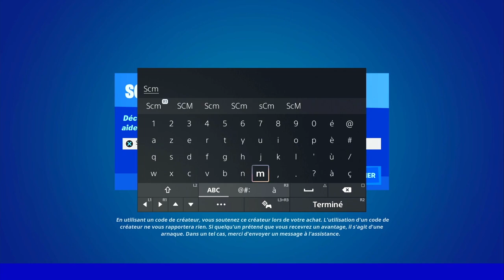INFLIGER DÉGÂT A UN ADVERSAIRE MOIN DE 30 S APRÈS L'AVOIR SCANNÉ, EMPLACEMENT SCANNER RECONNAISSANCE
▬▬▬▬▬▬▬ • BIENVENUE 😍 • ▬▬▬▬▬▬▬

▬▬▬▬▬▬▬ • PARTENAIRES 💪 • ▬▬▬▬▬▬▬

👉StealthGamer:
"SOISCOOLMEC"
"STRIKESOISCOOL"

TikTok "SoisCoolMecYTB"
👻Snapchat "soiscoolmec"

.▬▬▬▬▬▬▬ • TOP DON 💰 • ▬▬▬▬▬▬▬

▬▬▬▬▬▬▬ • MUSIQUE OUTRO 🎵 • ▬▬▬▬▬▬▬